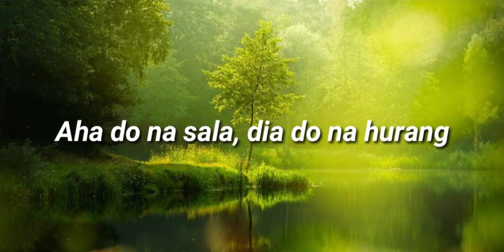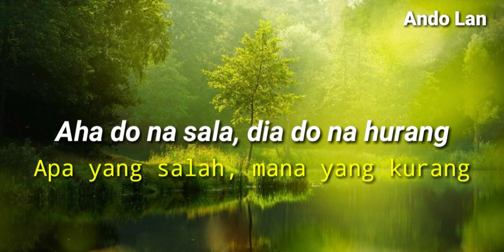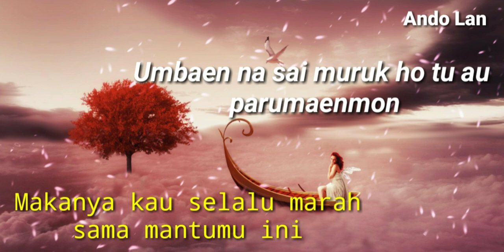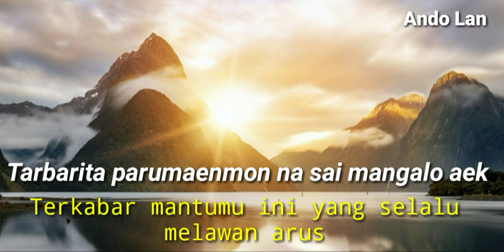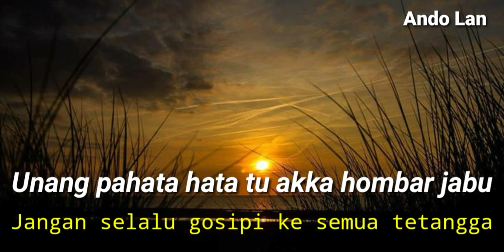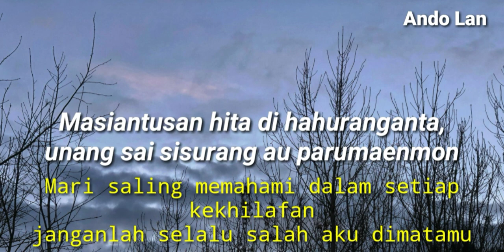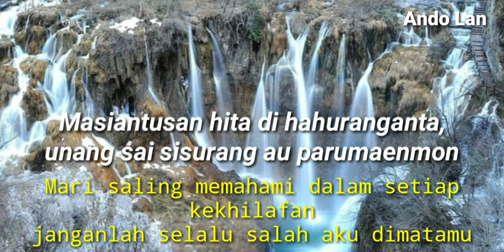Anju Parumaenmon - Lirik + Arti - Nainggolan Sisters (Lagu Batak Nostalgia)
Anju Parumaenmon - Cipt. Tagor Tampubolon
Nainggolan Sisters - Anju Parumaenmon

Dari Album : Sapata Ni Na Tarhirim
Prod. : Columbia (KAM Record)
Penata Vocal : Hakim Tobing
Arranger : Tigor Gipsy Marpaung

Personil Nainggolan Sisters :
● Linda Nainggolan
● Debora Nainggolan
● Maria Nainggolan